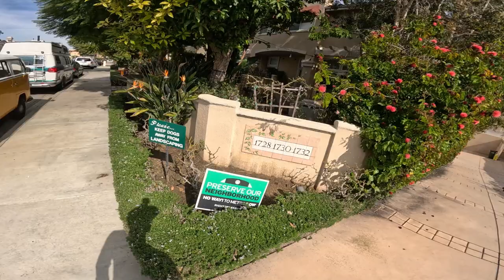My CAT 🐱‍👤comes when I WHISTLE! Walking 16 days. (Link to full version in description)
🚶‍♂️This video contains the most interesting parts of Day 16 walking at least 1 mile.
0:13 intro
0:24 🐱‍👤Ranger comes when I whistle
2:04 🐱‍👤Ranger shakes hands
2:18 Camaro
2:44 Cube car
3:02 1970's El Camino  & dog scares me!
3:47 outro